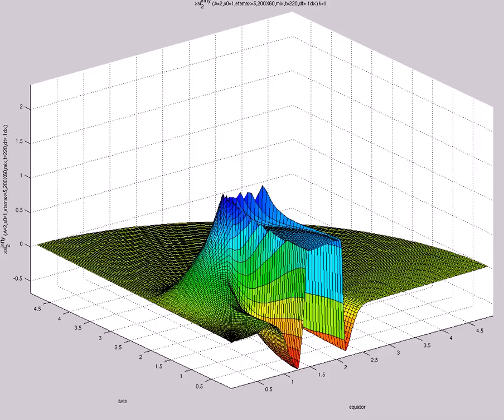xsi^{infty}_2 (A=2,s0=1,etamax=5,200X60,mix,t=220,dt=.1dx)